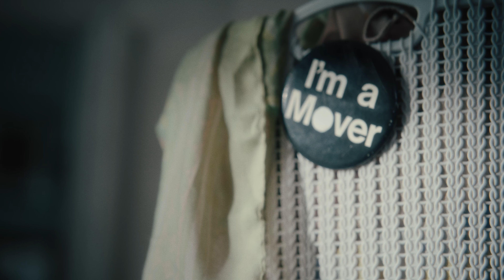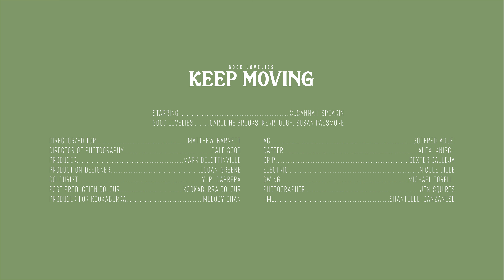Good Lovelies - Keep Moving (Official Video)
Keep Moving is featured on Good Lovelies latest album "We Will Never Be the Same," out now via Outside Music.

Starring: Susannah Spearin
Good Lovelies in order of appearance are Caroline M Brooks, Susan Passmore, Kerri Ough
Director / Editor: Matthew Barnett
Director of Photography: Dale Sood
Producer: Mark Delottinville
Production Designer: Logan Greene
Colourist: Yuri Cabrera
Post Production Colour: Kookaburra Colour
Producer for Kookaburra: Melody Chan
AC: Godfred Adjei
Gaffer: Alex Knisch
Grip: Dexter Calleja
Electric: Nicole Dille
Swing: Michael Torelli
Hair & Makeup: Shantelle Canzanese
Photographer: Jen Squires

Written by Caroline Brooks, Kerri Ough, Susan Passmore, Robyn Dell'Unto
Album Produced By: Joshua Van Tassel and Christine Bougie

LYRICS:
Wrote it out like a letter
Yeah, I filled up the page
Thought that I would feel better
But I notice no change
So I put on a movie
Couple hours in the dark
Hoping that it might move me
Maybe tear me apart

Baby, I was stuck in stall and
Was about to hit the wall when I
Heard the call saying go, go, go
Don’t stop

Just keep movin’
Take one step and then another
Close my eyes
Am I breathing, am I lost
That hard light, feels right
Once you’re standing in it, oh I
Just gotta remember one thing
Keep movin’
Keep movin’

Took a walk to the water
To quiet my heart
Cool air on my shoulders
I suppose it’s a start

But I would rather be burning
My feet pounding the dust
I feel the fire returning
Oh, it doesn’t take much

Don’t stop

Baby, I could take it slow and
Wait for answers as I go but
What would happen if I just start to run
I could let my whole world fall and
Bring it screaming to a halt but
There’s a call saying go, go, go

Keep movin’
Keep movin’
Keep movin’
Keep movin’